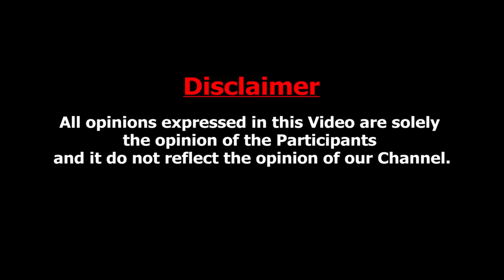என்னங்க பண்றீங்க bigg boss -ல | Joe Michael VS Biggboss | BB Review Day 16